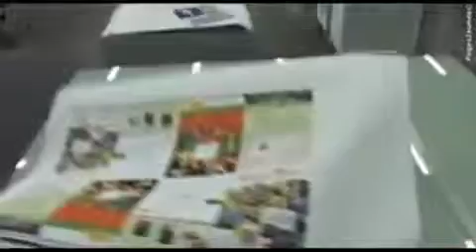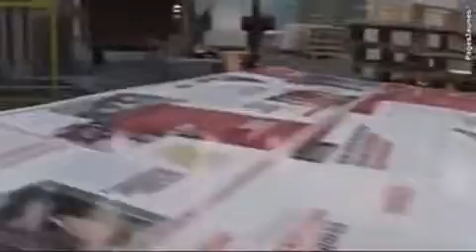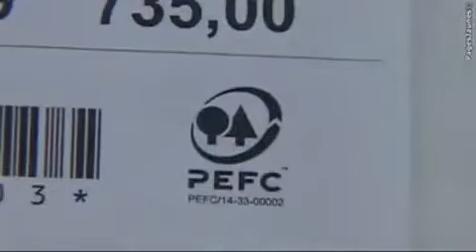Colorteam - Travaux d'impression à Clermont-Ferrand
Située à Clermont-Ferrand, Colorteam réalise des travaux d'impression (sans sous-traitance) depuis plus de 20 ans pour de prestigieux clients répartis sur l'ensemble de l'hexagone.

Travaux de grande qualité pour tout imprimé. Nous sommes dotés de moyens avec une technologie moderne.